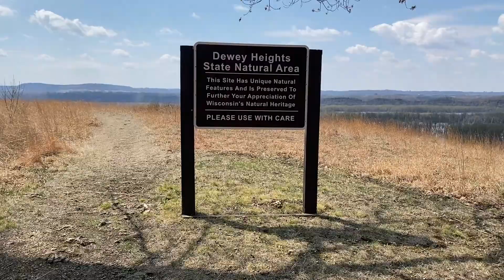Scenic Camping Views overlooking the Mississippi River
Located on the banks of the Mississippi River, Nelson Dewey State Park offers breathtaking views of the river and surrounding bluffs. But what sets this park apart from other camping destinations is its cliff camping experience.
The cliff camping sites are situated on the edge of a 500-foot bluff overlooking the Mississippi River. To reach the sites, you'll need to hike up a winding trail that provides stunning views of the river and surrounding landscape.
Once you reach the cliff camping sites, you'll find a small platform that's just big enough for a tent and a few camping essentials. While the platform is small, the views are big. Imagine waking up to the sight of the sun rising over the Mississippi River, or falling asleep to the sound of the river flowing far below!
While the cliff camping experience at Nelson Dewey State Park is certainly not for the faint of heart, it's an unforgettable experience that's worth the effort. If you're up for the challenge, be sure to pack lightly and bring sturdy hiking shoes, as the trails along the cliff can be steep and rocky in places.
Overall, camping on a cliff at Nelson Dewey State Park is a once-in-a-lifetime experience that's not to be missed. Whether you're an experienced camper looking for a new challenge, or simply seeking a unique and memorable camping experience, this park is the perfect destination for your next outdoor adventure!